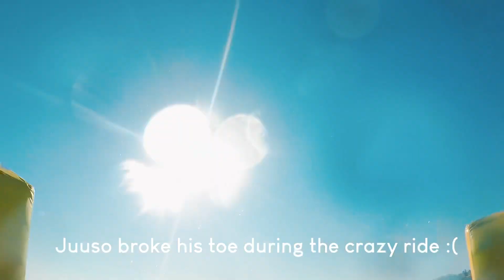Traveling to Cyprus in August 2020 (Paphos, Nicosia, Ayia Napa) | Travel Video Summer 2020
Hi y'all! Here's a short travel video from Cyprus (Paphos, Nicosia and Ayia Napa) to where me and my boyfriend traveled to after Budapest, Hungary. Thankfully at the time we were able to travel between Finland, Hungary and Cyprus without having to be in quarantine at all. Wohoo!

» Action camera
» ND filter
» Lens adapter
» External SSD

ABOUT
» Where are you from? Finland, born and raised! But I have also lived in the US and Spain.